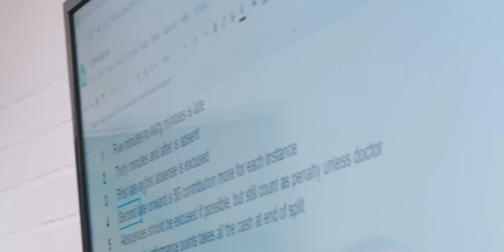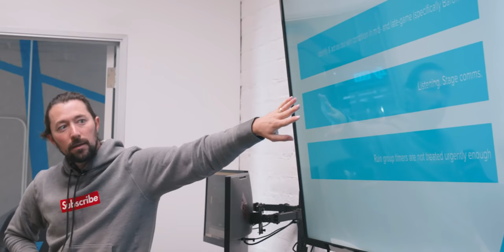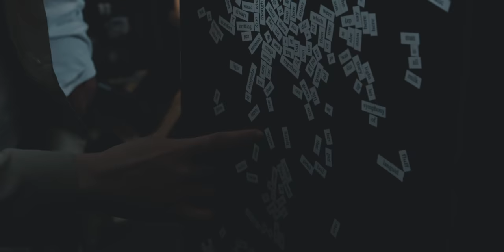How CLG Beat Team Liquid | Inside CLG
It wouldn’t be CLG without Counter Logic! Watch how the team bounced back from Saturday to take down Team Liquid on Sunday! Presented by #GameFuel.

Massage Therapist: Chioma Nwosu

▼ Follow Counter Logic Gaming ▼
Sign up for the Newsletter for exclusive updates and behind the scenes information